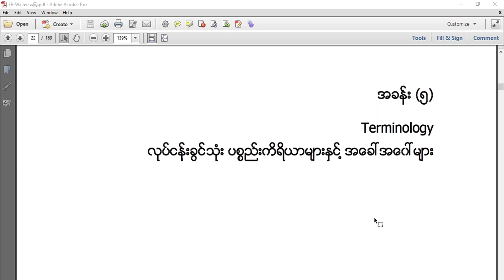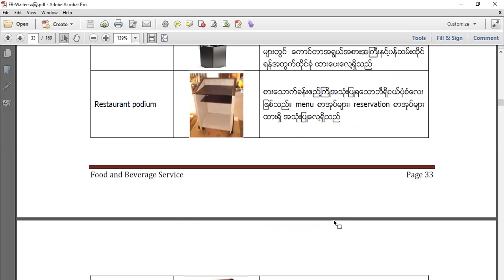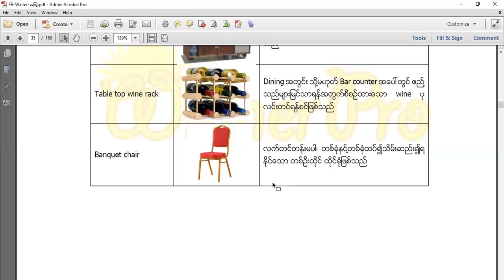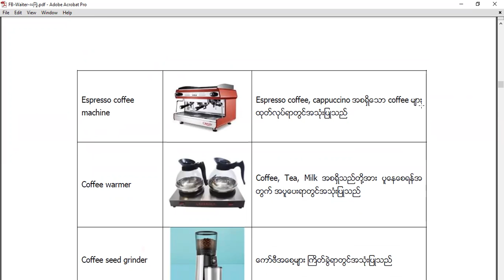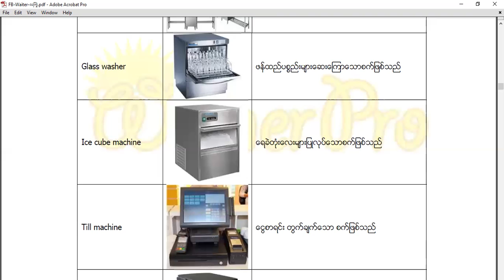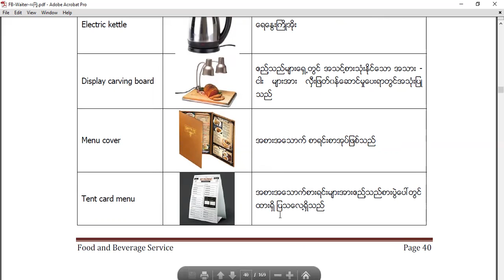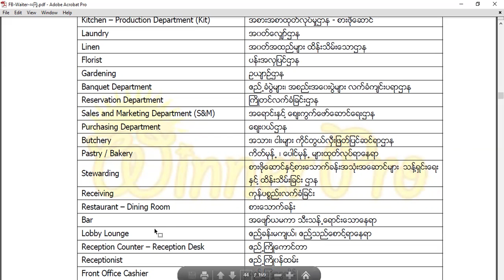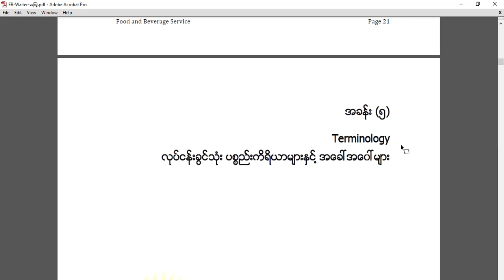Presentation for F & B Terminology with Burmese(page 33-43)-Furniture-Other Service Items.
Furniture
Square table
Rectangular table
Buffet counter
Bar counter
Cashier counter
Restaurant podium
Side station
Foldable round table
Foldable oblong table
Foldable half-moon table
Foldable quarter moon table
Bar stool
Baby chair
Armed chair
Armless chair
Cocktail table
Lazy Suzan
Mobile bar counter
Table top wine rack
Banquet chair

Other Service Items

Non – slip round tray / bar tray
Non – slip rectangular tray
Non – slip oval tray
Tray stand
Wine opener (Butterfly)
Cork screw
Bottle opener
Coffee maker
Espresso coffee machine
Coffee warmer
Coffee seed grinder
Chopping board
Wine cooler
Wine cooler stand
Red wine stand
Ice bucket
Ice bin - Mobile
Cutleries compartment
Plate compartment
Dish washing machine
Glass washer
Ice cube machine
Till machine
Room service trolley with food warmer
Plate warmer
Room service tray
Restaurant trolley
Wine trolley
Restaurant clearing trolley
Gueridon trolley
Signage
Wine chiller
Caution post
Floor caution sign
Rectangular chafing dish
Round chafing dish
Soup kettle
Electric kettle
Display carving board
Menu cover
Tent card menu
Wall mounted display menu
Upright chiller
Counter chiller
Chest freezer
Upright freezer
Juicer
Blender
Ice cream display freezer
Cake counter chiller
Single basin with table
Linen storage shelf
Linen trolley
Condiment shelf
Take away box
Take away knife, spoon & fork
Garbage bin
Broom and dustpan
Banquet chair trolley
Insect killer
Breakfast Juice Dispenser
Serving coffee pot
Dome Plate cover
Plate cover – stackable
Noted for Check correct : Not Check list , Guest's Check ( Captain's Order)